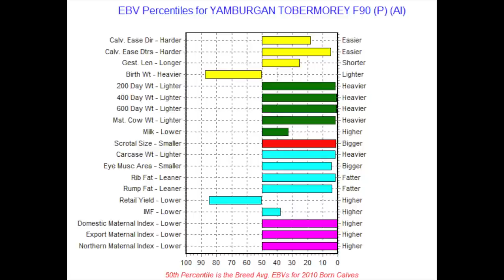MANCHEE AG SIRE - Yamburgan Tobermorey F90 (P)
Yamburgan Tobermorey F90 has the combination of genetics we have been waiting for and will be valued as a stud sire. Tobermorey has the maturity pattern, muscle shape, depth and fat distrubition in a red, slick coated package. He is the leading bull of the breed for all 2010 drop bulls for Northern Maternal Index and top 1% for Domestic and Export Maternal indexes.